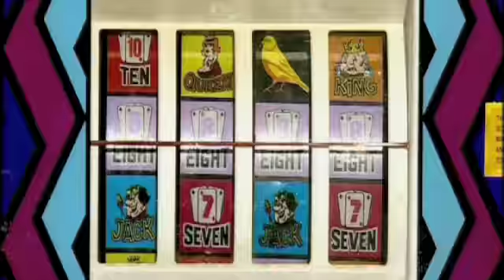BBC Space 1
A short movie made about Space.